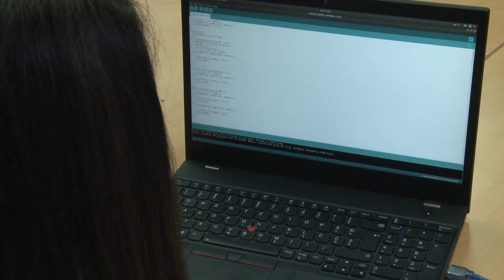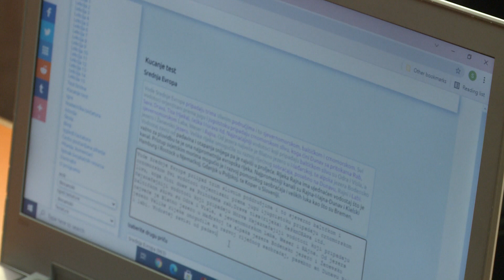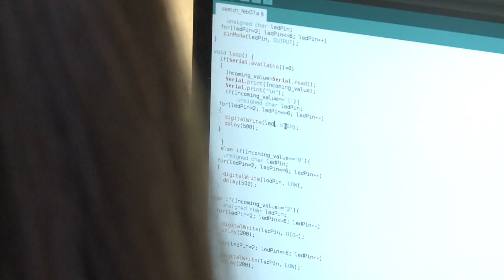GirlTHing povodom svog četvrtog rođendana obradovat će nekoliko djevojaka iz BiH laptopom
Udruženje mladih žena “GirlTHing” u decembru obilježava 4 godine svog rada. Tim povodom odlučili su da za  kraj godine laptopima obraduju nekoliko djevojaka iz Bosne i Hercegovine. Više detalja kazala nam je   naša gošća ovoga jutra, Alma Šećerbegović, pokretačica Udruženja GirlTHing. Opširnije u video prilogu.